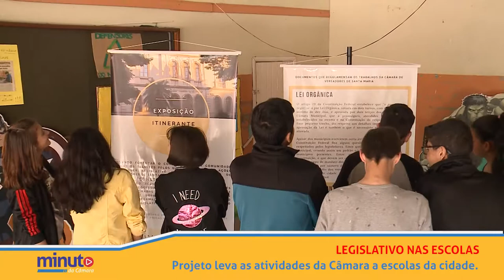Minuto da Câmara | 30.08.19